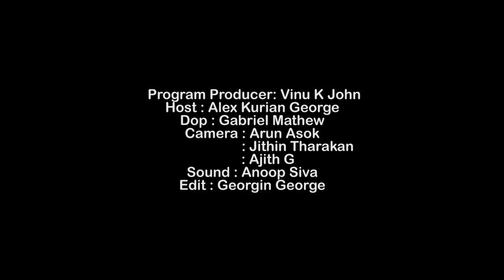PRINCE GEORGE MUSIC DIRECTOR | INTERVIEW | MVTV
Program Producer: Vinu K John
Host : Alex Kurian George
Dop : Gabriel Mathew
Camera : Arun Asok
               : Jithin Tharakan
               : Ajith G
Sound : Anoop Siva
Edit : Georgin George
Title : Ajith G, Arun Asok